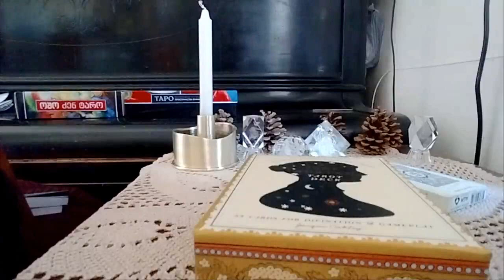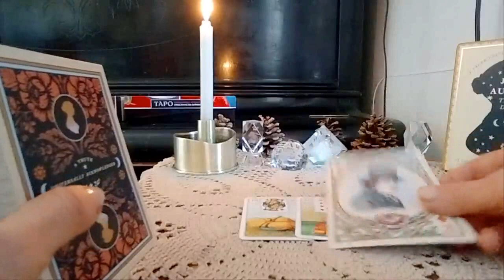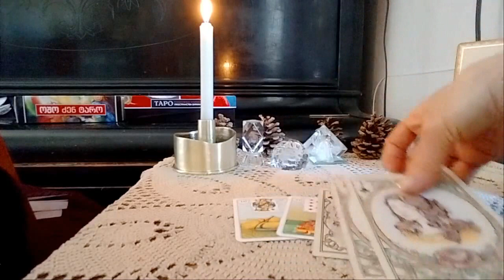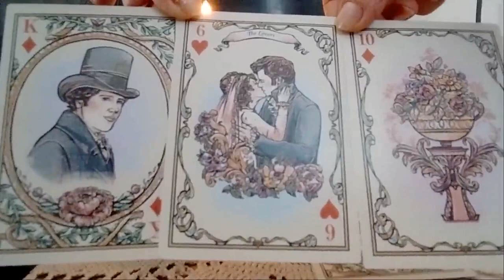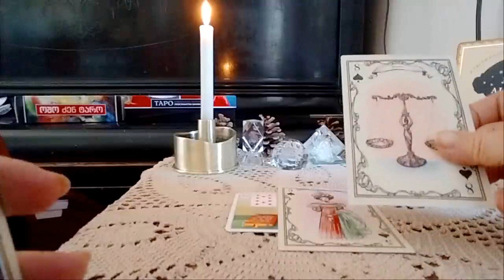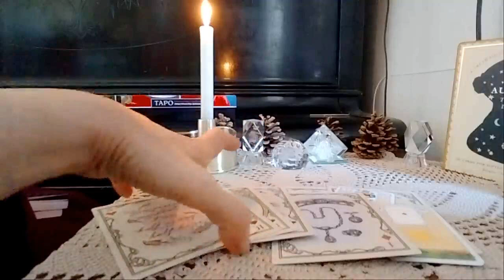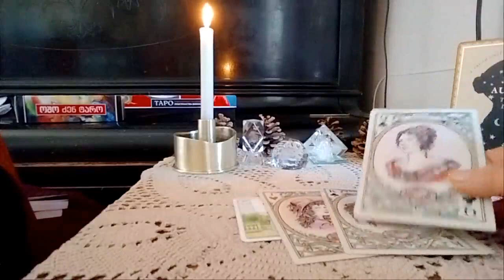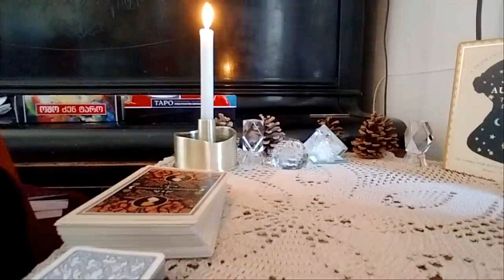ვინ იქნება თქვენი სასიყვარული პარტნიორი მომავლიდან? ვის გიგზავნით სამყარო – 2 ვარიანტი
გამოიწერეთ არხი და დასვით შეკითხვა, რომელიც გაღელვებთ!
მადლიერების გამოხატვა შეგიძლიათ აქ:
თიბისი:
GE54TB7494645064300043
საქართველოს:
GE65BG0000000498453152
ლიბერთი:
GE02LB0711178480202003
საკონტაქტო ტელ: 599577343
გამოიწერეთ ტაროს არხი იუთუბზე